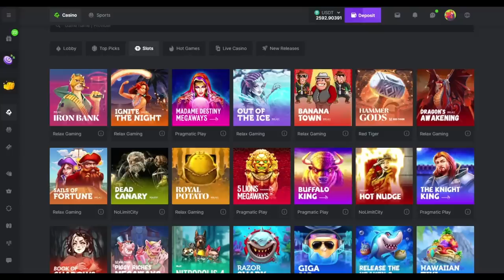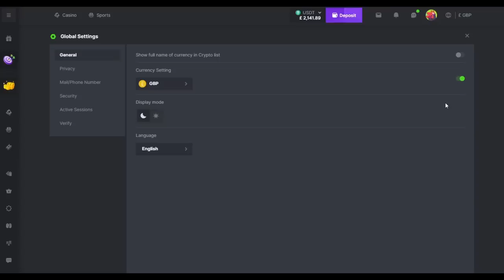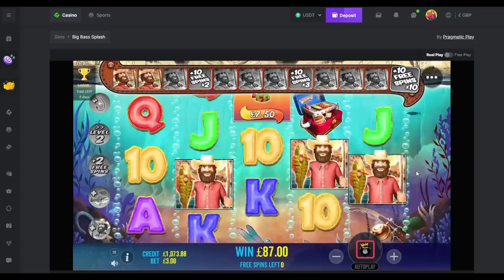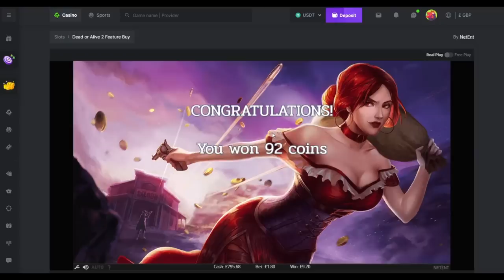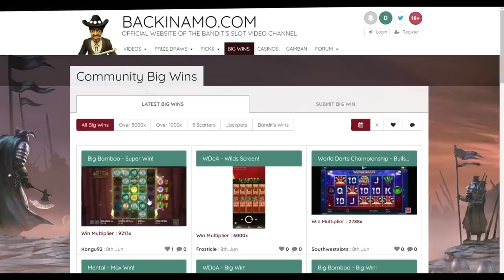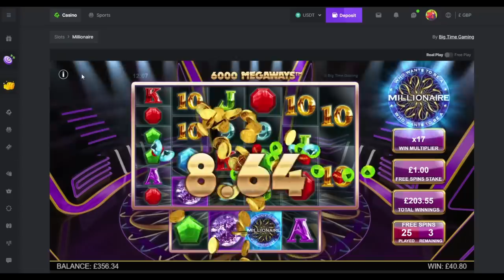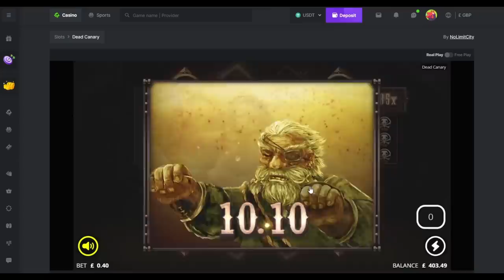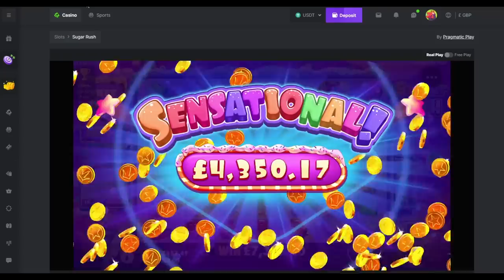Saturday Slots with The Bandit (5)